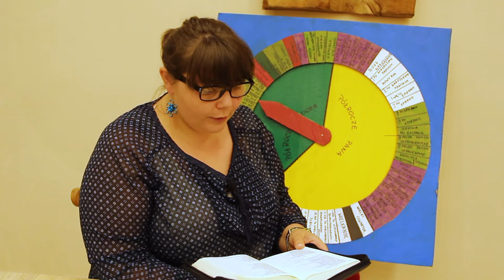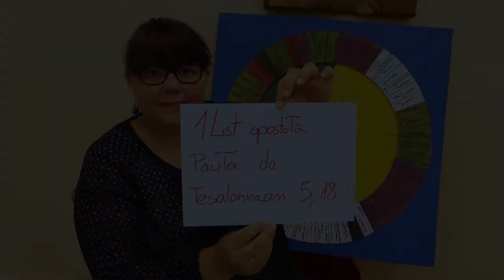Szkółka niedzielna - 14 niedziela po Trójcy Świętej - 13.09.2020